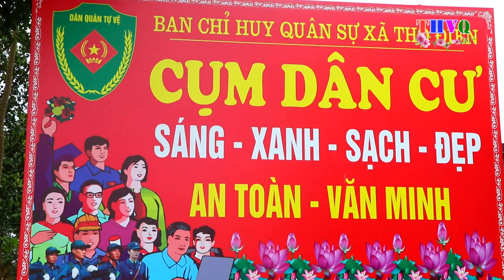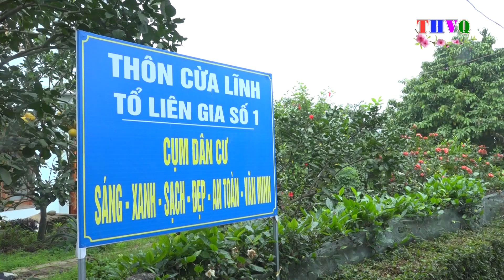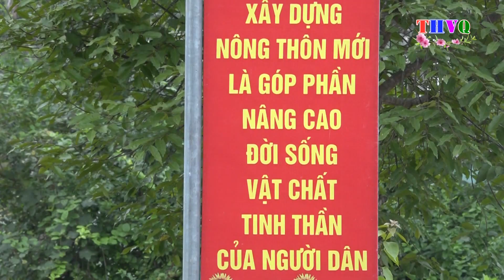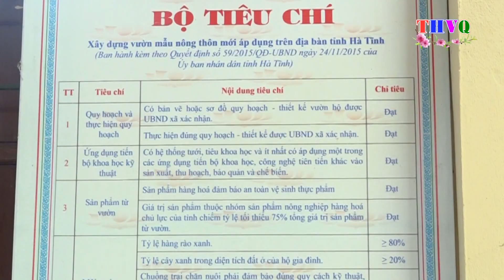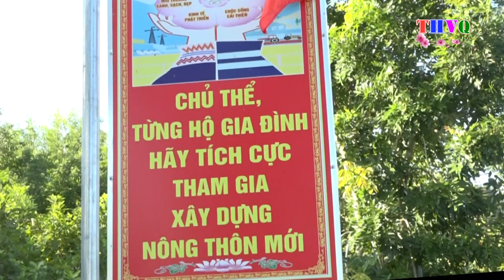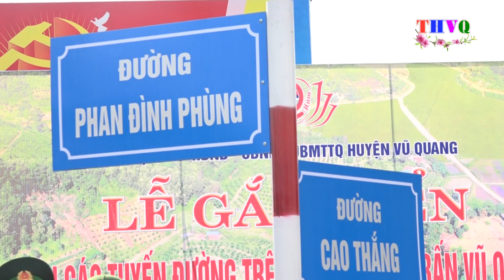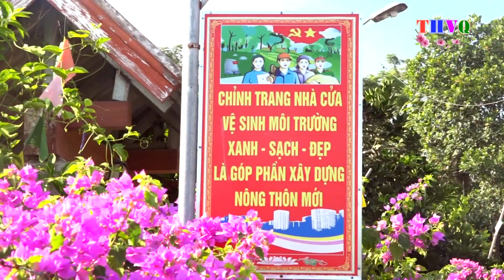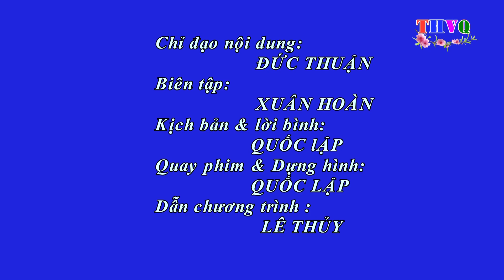PS SẮC XUÂN TRÊN NHƯNG LÀNG QUÊ VŨ QUANG 2022